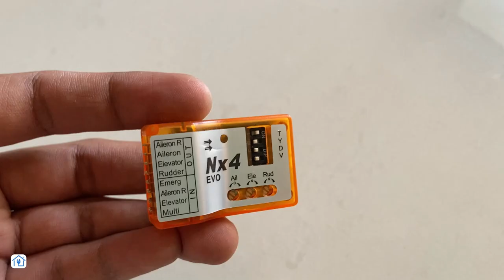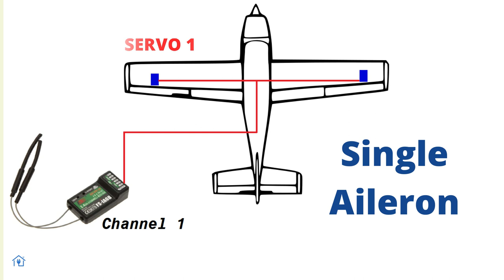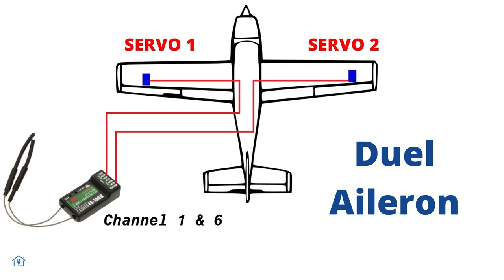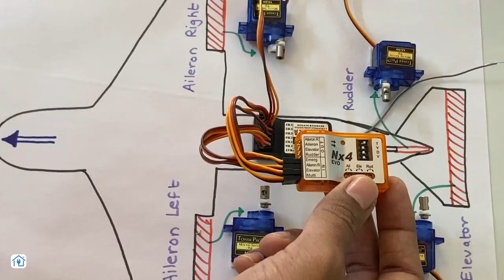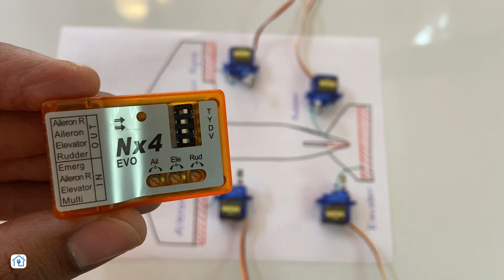अब rc plane क्रैश नही होगा | best flight controller for rc planes | nx4 evo flight controller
This is the best cheap flight controller to begin with. Its available under rs2000 and just by following this video you can learn how to do its wiring with receiver and servo motors of rc plane. RC Planes will have a stable level flight if we install this flight controller in it.
Best for beginners who wants to use fc in their planes.

00:00 - Introduction
00:30 - Unboxing
02:29 - Wiring of Flight Controller
05:05 - Working
07:30 - Important

How to install NX4 EVO, best flight controller for rc planes, flight controller, rc airplane, 3axis aircraft gyro, best rc plane flight cuntroller, rc plane best flight controller, which flight controller is best rc plane, fixed wing flight controller, remote controller airplane gyro, flight controller for rc planes, rc plane in India, rc plane pilot of india, automation dude